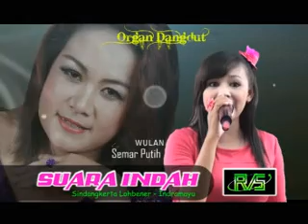Semar Putih - WULAN Organ Dangdut SUARA INDAH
Dokumentasi 25 Maret 2014 Singaraja Blok Dudukan - Indramayu
Pesta Hajatnya: Bpk.Ismain / Ibu Sawinih  Dalam Rangka
Walimathul Khitan: M. Abi Aryanto